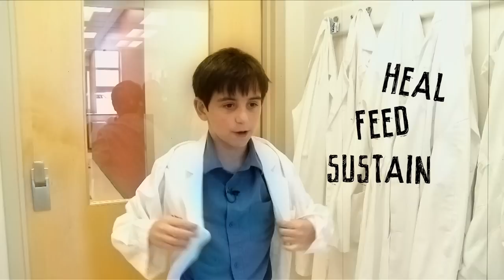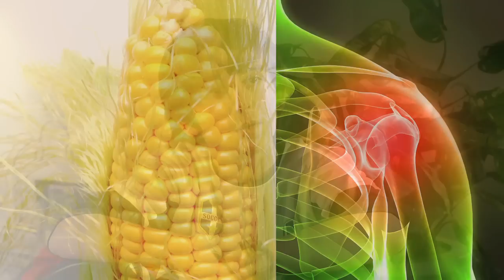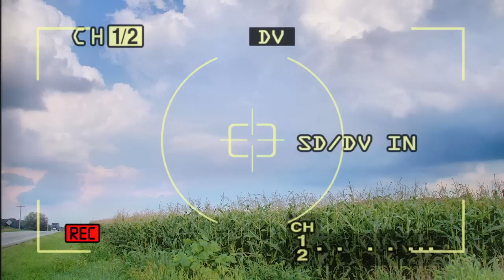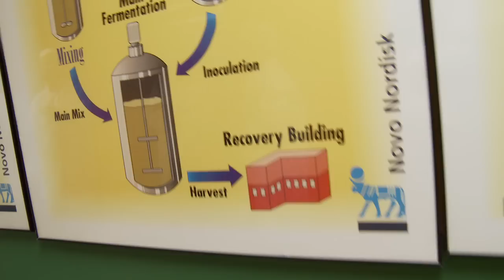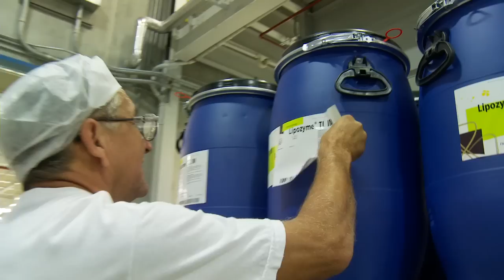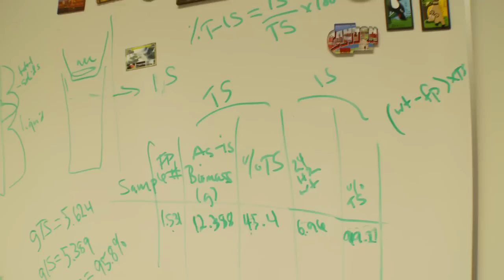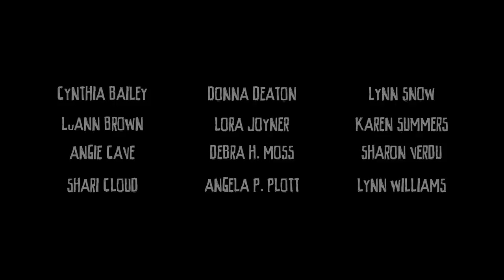Heal, Feed, Sustain: How Biotechnology Can Help Save the World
Exploring how biotechnology is helping solve global problems. Three students travel to biotech centers in North Carolina to get an up-close look at the amazing research happening there.